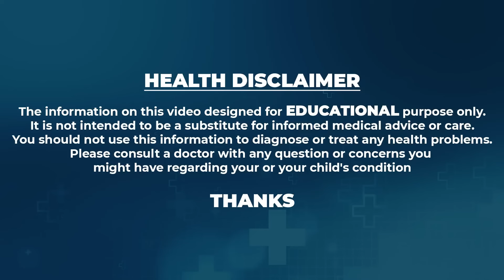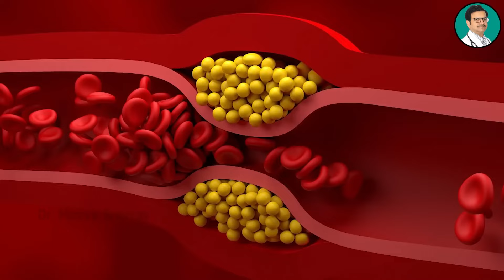Dr Movva Srinivas : Look young and Stay Healthy || After Age Of 40 || You must Follow this Two Tips